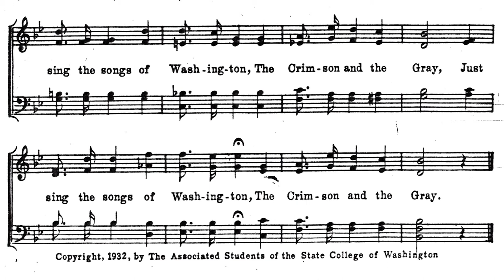WSU Alma Mater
WSU Alma Mater - "Washington, My Washington"
Words and Music by J. De Forest Cline
Performed by members of the WSU School of Music
Kayla Ray, soprano
Kristina, Gaumnitz, alto
Bryce Weber, tenor
Jared Peterson, bass